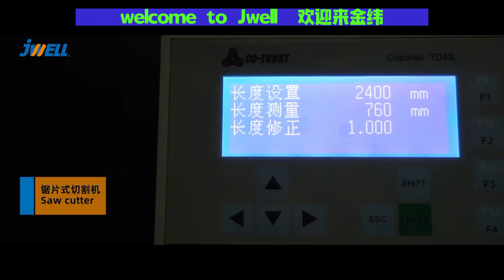WPC/PVC Door panel extrusion line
Door leaf Length : 1900mm-2400mm
Door leaf Width : 500-1050mm
Door Leaf Thickness:35mm/38mm/40mm/45mm
Applicable wall thickness of door frame : 90mm-350mm, as well as 270mm assembly frame and extension sleeve.
Door skin thickness : 1.5mm-6mm, conventional door skin thickness is 2mm .